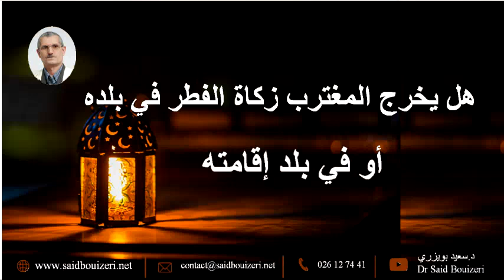هل يخرج المغترب زكاة الفطر في بلده أو في بلد إقامته؟ وهل تجوز الإنابة في ذلك؟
الدكتور سعيد بويزري - هل يخرج المغترب زكاة الفطر في بلده أو في بلد إقامته؟ وهل تجوز الإنابة في ذلك؟